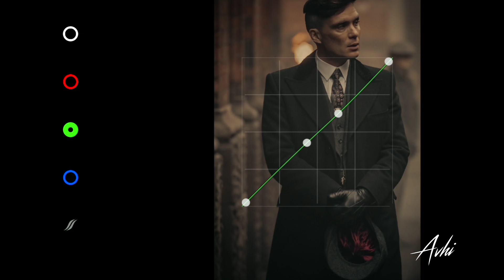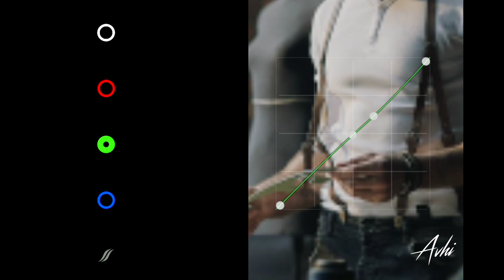Lightroom Mobile Preset | Peaky blinders theme Preset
In this video, how to edit photos like Peaky blinders Cinematography.

Purpose of making these videos is nothing but to share what I am making and to show it to you guys.

What are presets?

Presets are Adobe Lightroom's way of saving a set of editing adjustments so that you can easily re-apply the same adjustments to multiple photos.

Link To download the .xmp Files

Download instructions txt file For pasting xmp files

Lightroom cc Mobile. You can write a comment for your suggestions.

Lightroom cc mobil app